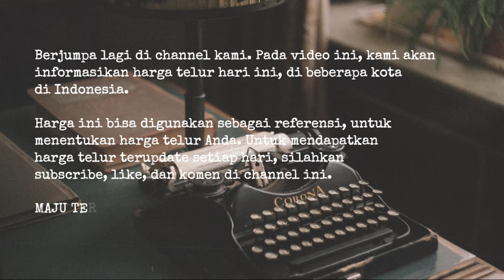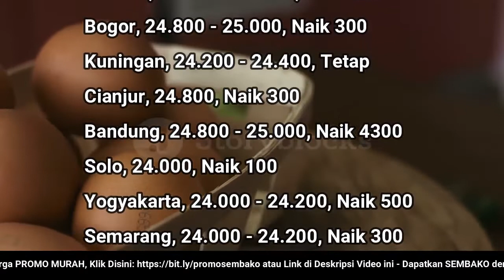🔴 UPDATE: Harga Telur Ayam Ras Hari Ini, Rabu 9 November 2022